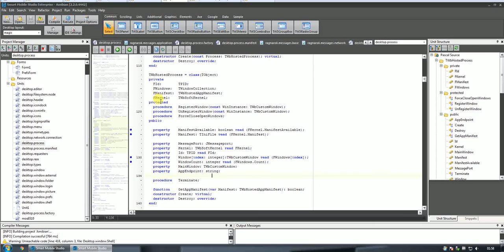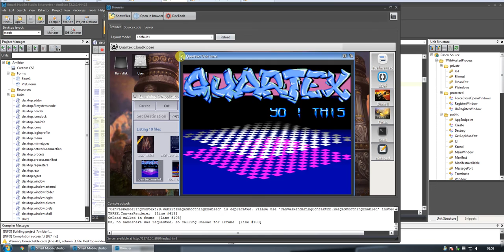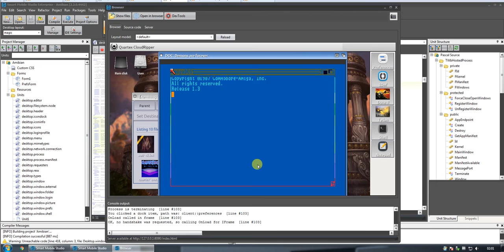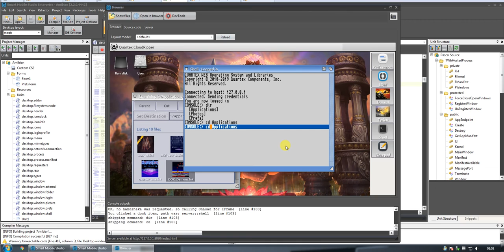Amibian.js Preferences Display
To make preferences as easy as possible, especially when working from a device like an iPad or Android pad, a more  modern display of preferences has been used. Essentially you switch to a separate screen where you have easy access to  the many options and settings available.

Being user friendly is what the system is all about. While not always possible, we try to follow the "3 click" rule, meaning that most settings should be available within 3 mouse clicks (prefs::category::setting).